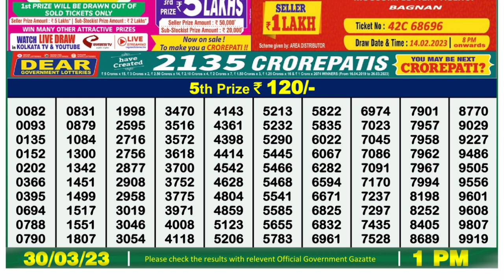Nagaland Lottery Sambad Live 1pm 30.03.23